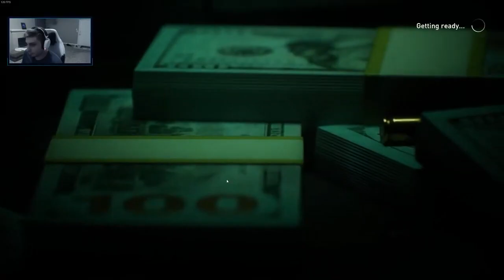CHAINZ, HOXTON, CHAINZ, JOY HEY! (PAYDAY 3)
Streamed on Youtube @KPZ3_
I stream Valorant and upload various different games and playthroughs
Twitch.tv/KPZ3